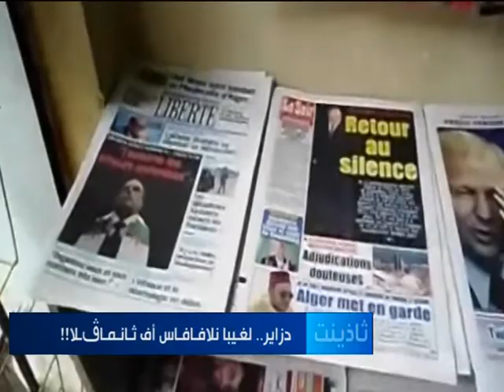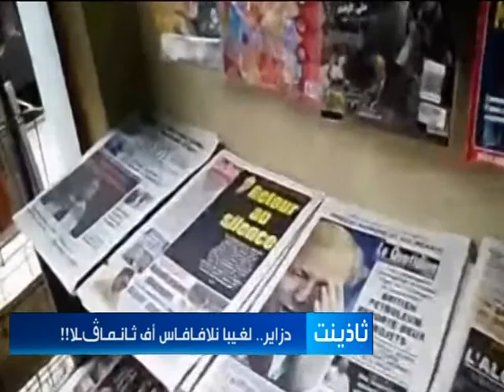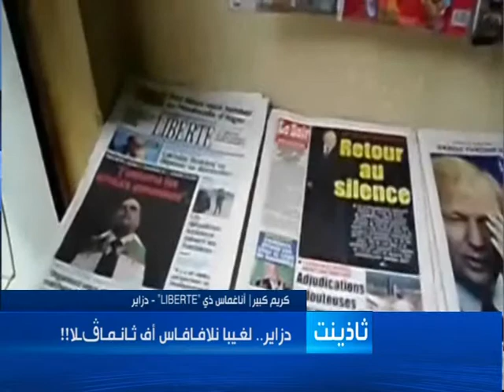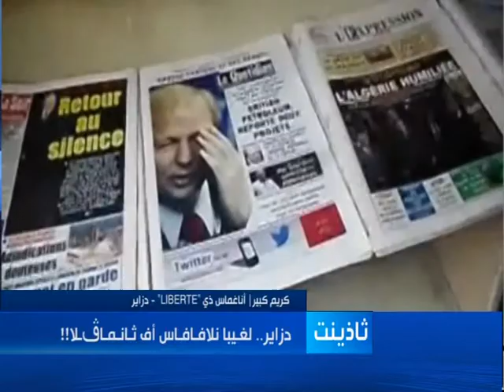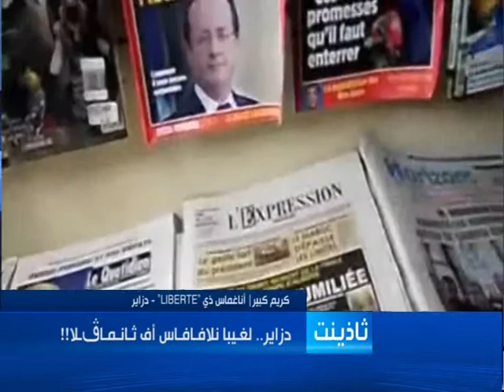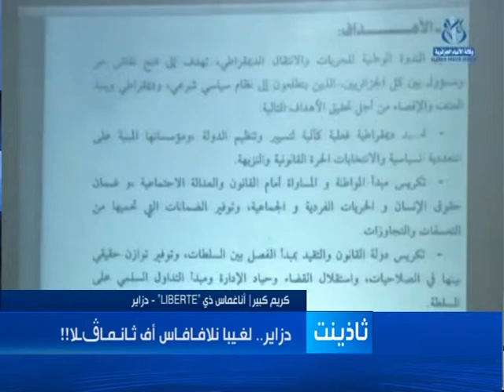Hadath 11 09 14